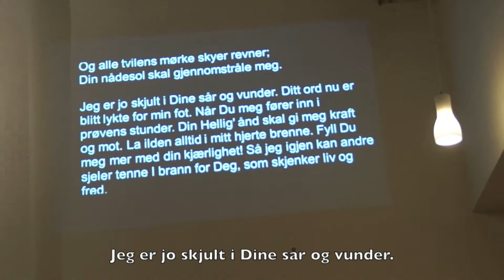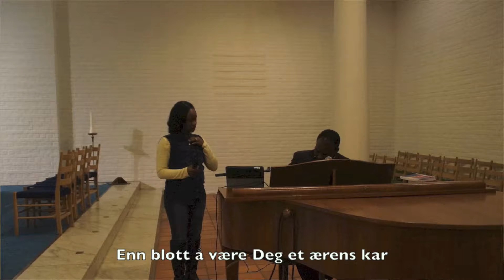Joseph Akinyele - Repentance